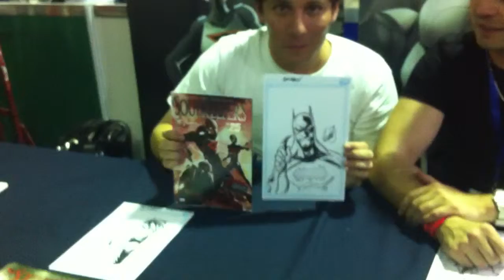¡ExpOtaku te regala un sketch dibujado y autografiado por FERS de Soulkeepers!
@ExpotakuMX en Twitter